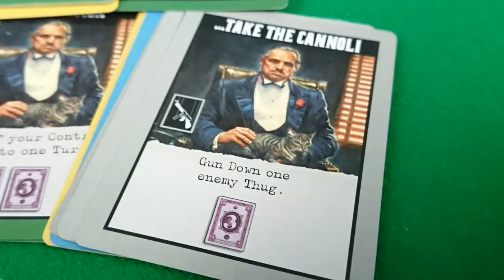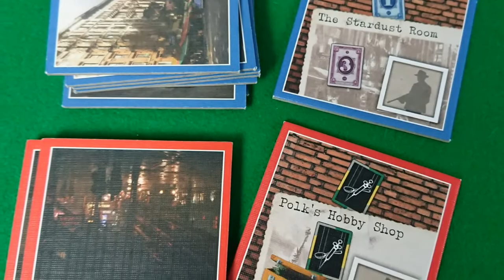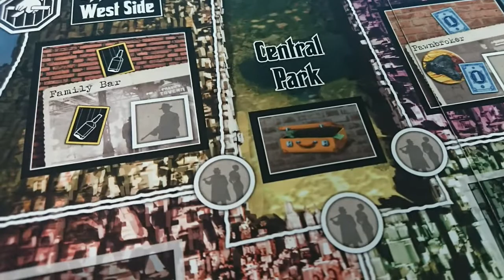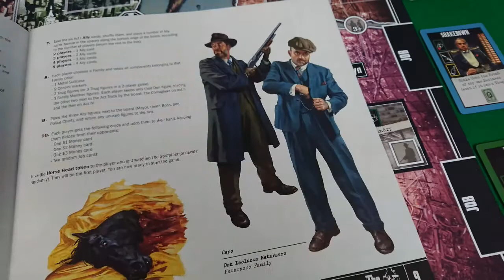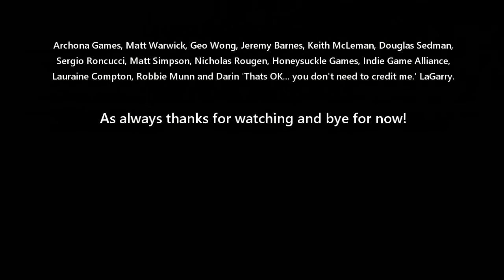The Godfather Review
In this video you can find out my thoughts on The Godfather Corleone’s Empire by CMON.